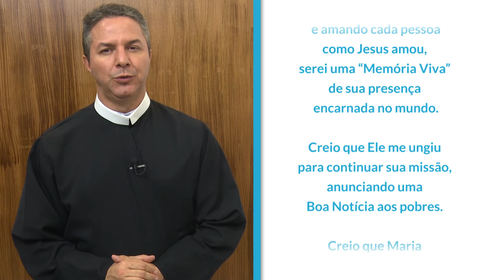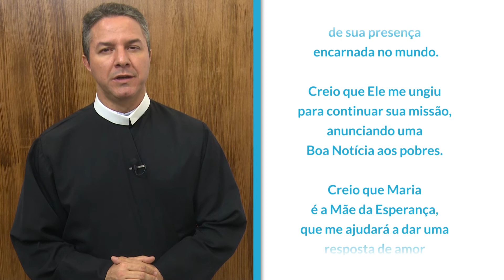Credo do Missionário Redentorista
Oração do Missionário Redentorista na voz do Missionário Padre Camilo Júnior, C. Ss.R.

Pai Santo, fazei-nos fortes na fé, alegres na esperança, fervorosos na caridade, inflamados de zelo, humildes e sempre dados à oração.
Dai-nos forças para que sejamos homens e mulheres apostólicos e genuínos discípulos de Santo Afonso, seguindo contentes a Cristo Redentor.
Queremos participar do seu mistério e anuncia-lo com evangélica simplicidade de vida e de linguagem, pela abnegação de nós mesmos, pela disponibilidade constante para as coisas mais difíceis, a fim de levar aos homens a “Copiosa Redenção”.
É o que pedimos pela intercessão de Maria Santíssima e de Santo Afonso, por meio de Jesus Cristo, nosso Santíssimo Redentor. Amém.